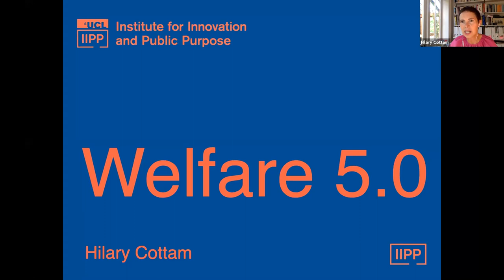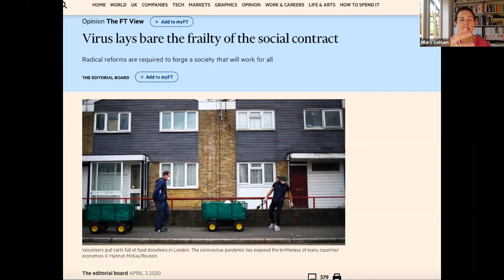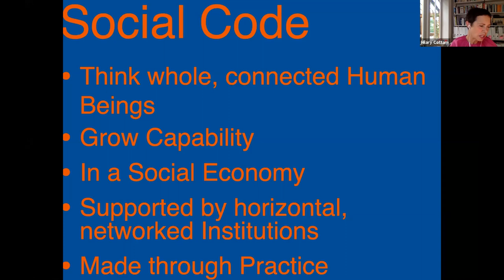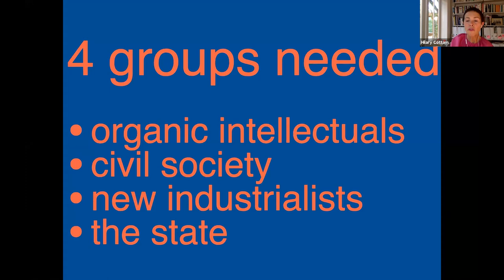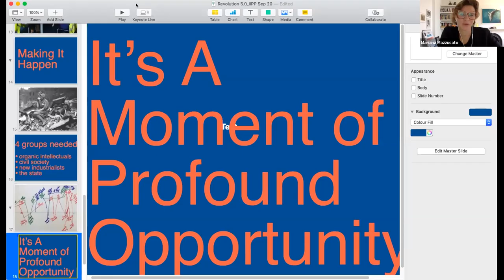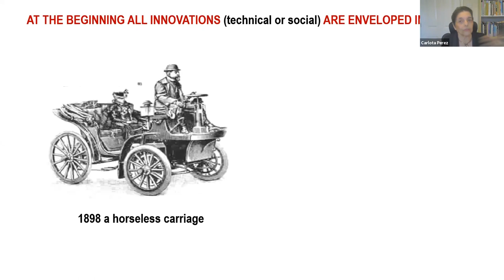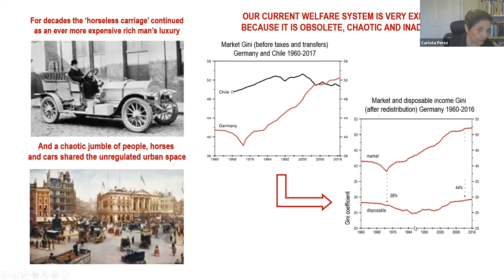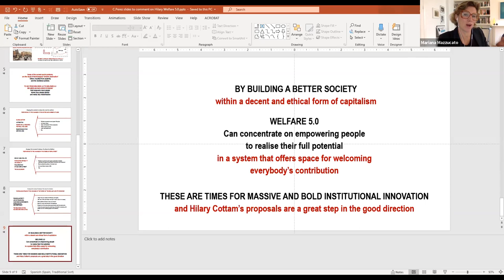Welfare 5 0 Why we need a social revolution and how to make it happen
The welfare state is not universal and not everyone is cared for. In the growing conversation about the need to re-think capitalism and its supporting economic structures, especially in the light of the COVID-19 pandemic, much less attention has been paid to the urgent need to re-invent our social systems.

Hosted by the UCL Institute for Innovation and Public Purpose (IIPP), this event launches a radical new report by social entrepreneur and IIPP Honorary Professor, Hilary Cottam OBE.

The report Welfare 5.0: Why we need a social revolution and how to make it happen urges that investment is needed to create a new social settlement: one that can address the very different social, economic technological and ecological crises of today. Recognising we are in the midst of a paradigm change, this report sets out a new purpose, vision and new social code that could inform a welfare revolution for our times.

Chaired by IIPP Director, Mariana Mazzucato, this report will be presented by Hilary Cottam, followed by a discussion with Anne-Marie Slaughter (CEO, New America), Imandeep Kaur (CIVIC SQUARE)  and Carlota Perez (Honorary Professor, IIPP).

Hilary Cottam is an internationally acclaimed social entrepreneur working globally with communities and governments to design collaborative, affordable solutions to big social challenges. As mentioned, Hilary is an Honorary Professor at IIPP.

Anne-Marie Slaughter is the CEO of New America and a Professor Emerita of Politics and International Affairs at Princeton University. She’s also been a director at the US State Department and a professor at Harvard Law School.

Carlota Perez is a pioneering scholar on the role of innovation and an Honorary Professor at IIPP. Her focus is on the socio-economic impact of technical change and the historical context of growth and development. She is currently working on Beyond the Technological Revolution, a four-year research project funded by Anthemis UK, which builds on her past work by further examining the role that government and civil society play in shaping technological revolutions.

Imandeep Kaur is a Co-Founder and Director of CIVIC SQUARE. Based in Birmingham, England, CIVIC SQUARE a “public square, neighbourhood lab and participatory platform” rolled into one. Its focus is on regenerative civic and social infrastructure.

Mariana Mazzucato (PhD) is Professor in the Economics of Innovation and Public Value at University College London (UCL), where she is Founding Director of the UCL Institute for Innovation & Public Purpose (IIPP).